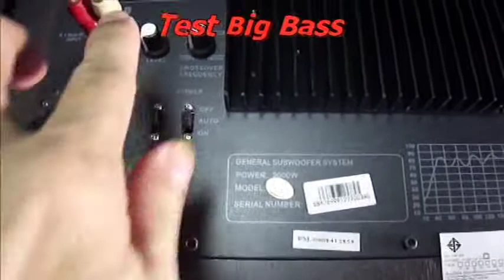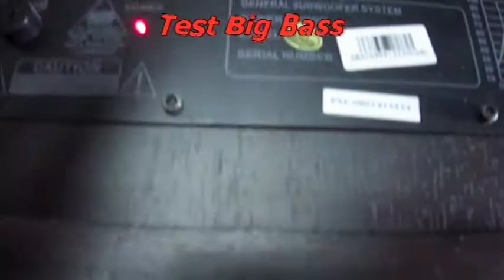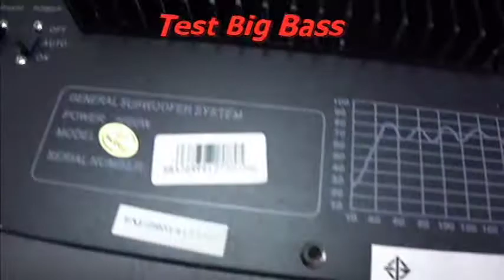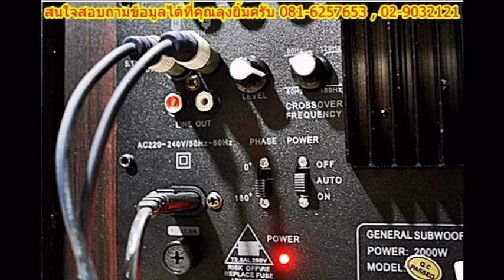lungyim~Zulex SW-9990 Subwoofer (Test 1)